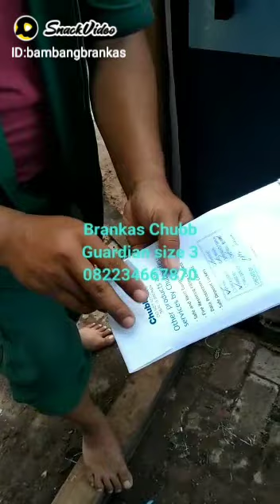Brankas Chubb Guardian size 3 Tahan api anti bobol 082234667870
Brankas Chubb Guardian size 3 tahan api dan anti bobol
Murah Jaya Store distributor Brankas chubb resmi show room di Maspion square jl. A. Yani No. 73 Surabaya. telp.

Brankas Chubb Guardian size 3 ini memiliki tinggi 179,8cm
dirancang khusus sangat aman dari kebakaran dan pembobolan baik dicongkel atau pun di geredra dll.